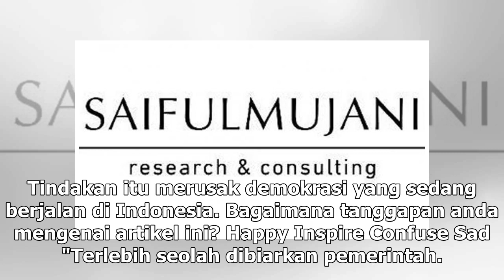Suara Media | SMRC Sebut Kualitas Demokrasi Indonesia Menurun